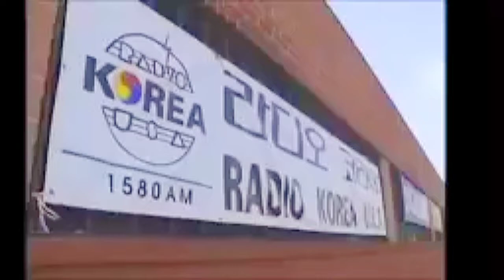South Korean's Vs Korean American